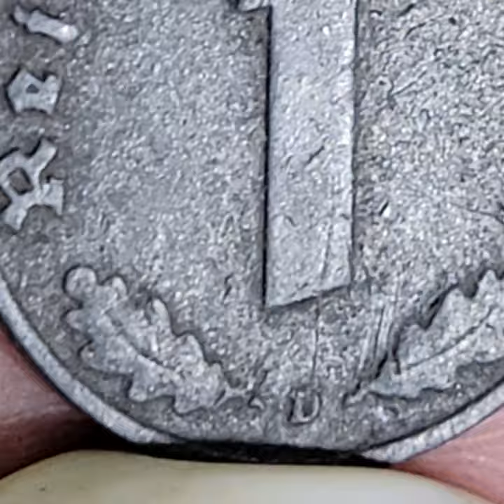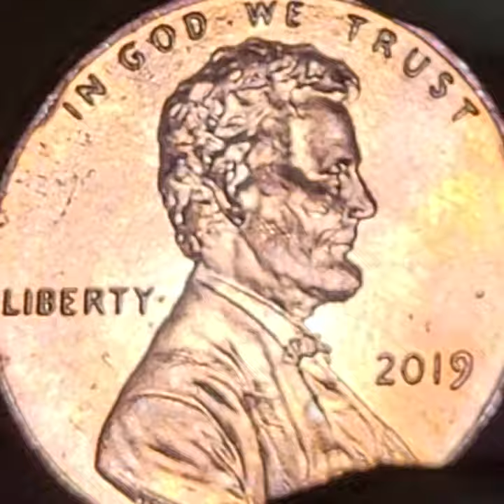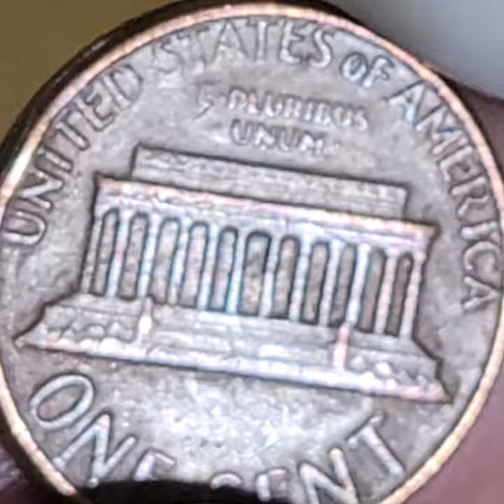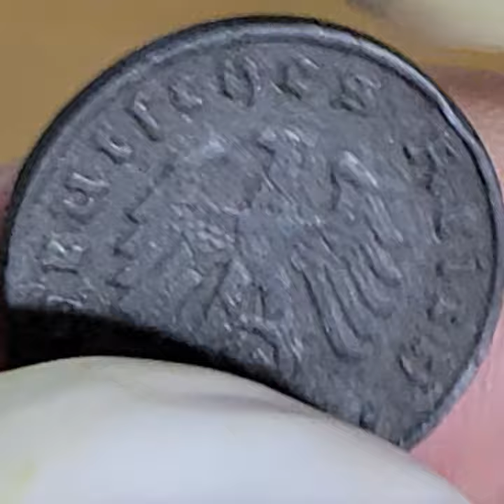✝️ LWJF ... HAVE YOU EVER SEEN SUCH A FIND DURING A COIN ROLL HUNT ? SHAME WHAT ZINC CENTS REPRESENT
zinc cents represent a down turn in the economy of a country to the point where the government uses cheap metals to replace a commodity metal ... this is what happened in the coin above and as you know with our US penny as of 1982 ...

IF YOU WANT TO BETTER UNDERSTAND THE DIFFRENT VARIATIONS OF THE 1982 PENNY / CENT WATCH THIS VIDEO"

Channel Members:
Eric = check out his channel: keeneEyeCollectables
Martin = AKA = Mar-Tay
CataTonic1 =AKA= Cat
Sandra Williams 💯
Otis Coldren 🫡

Address for correspondence to: (MIGHT open up packages (tape over name and address) on video, if ok with you)) ... if I have the opportunity, I will post donations on video impromptu, not scheduled, but right away 😊🙏

lookwhatjesfound
Mahanoy City, PA 17948